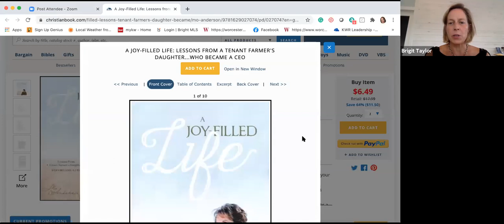Talking with KW Culture Icon: Mo Anderson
Known as the "Velvet Hammer" for her compassionate yet uncompromising approach, Mo Anderson's business, leadership, and teaching skills are uniquely matched by her spirit and faith. She is the heart of Keller Williams Realty, and her integrity and unending drive are touchstones that have made KW one of the most successful franchises in the world. Mo began her career as a celebrated school music teacher, established her first real estate office in 1975, became KW's President/CEO in 1995, and is now the co-owner and Vice-Chairman of the Board. In addition to penning "A Joy-Filled Life - the important book that is inspiring people around the world to live their best, joy-filled life - Mo also speaks and teaches at events nationwide. Her mission is to help people experience the higher purpose of business and life - caring, sharing, and giving. Mo is a teacher among teachers, Right Road's "Angel" sponsor, and inspiration and blessing beyond measure to everyone she comes in contact with.